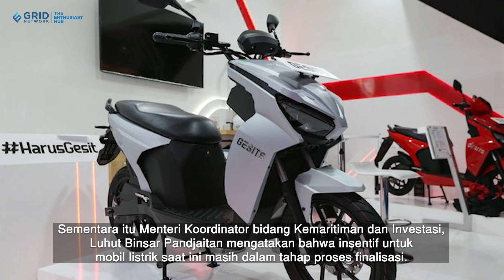Aturan Subsidi Motor Listrik dan Konversi Akhirnya Ketok Palu, Mobil Listrik Kapan?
Aturan mengenai subsidi kendaraan listrik akhirnya resmi ketok palu pada hari ini Senin (20/3/2023), sebagai upaya mempercepat kendaraan listrik di Tanah Air yang tercantum dalam Perpres 55/2019.
Adapun pemerintah menetapkan untuk subsidi motor listrik maupun konversi motor listrik sebesar Rp 7 juta per unit.
Sementara itu Menteri Koordinator bidang Kemaritiman dan Investasi, Luhut Binsar Pandjaitan mengatakan bahwa insentif untuk mobil listrik saat ini masih dalam tahap proses finalisasi.
Kebijakan insentif mobil listrik disebut akan akan diumumkan pada 1 April 2023 mendatang.

Video Editor: Gridnetwork/Ferdinald Teguh Aditya